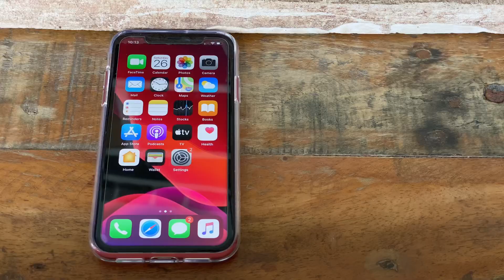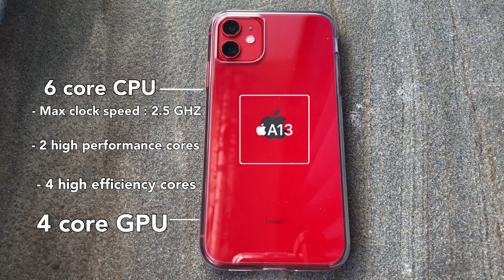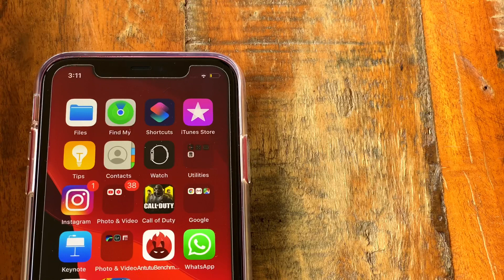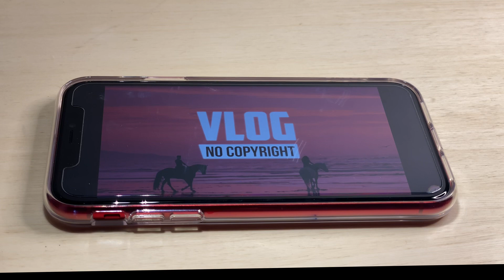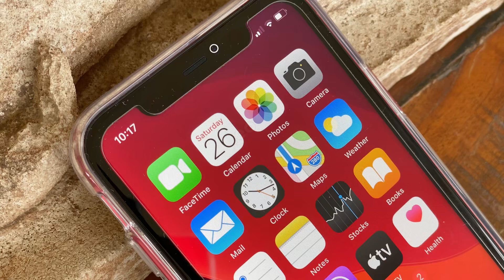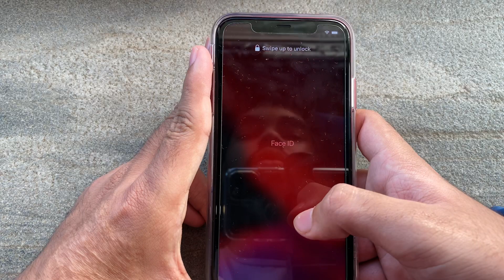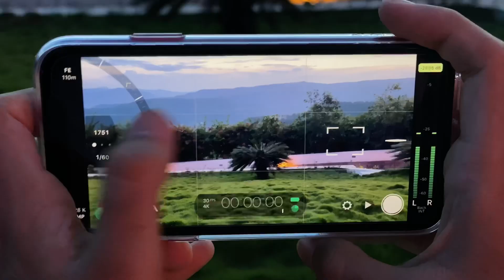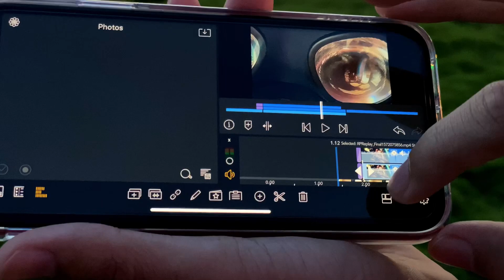iPhone 11 review : Best all in one video content creation device???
Apple released the iPhone 11 in the September of 2019
. Apple in their keynote marketed their new phones as all in one video creation devices but is the iPhone 11 the best all in one let’s find out